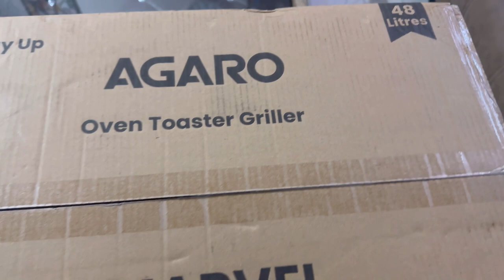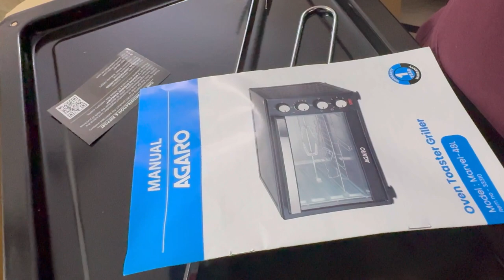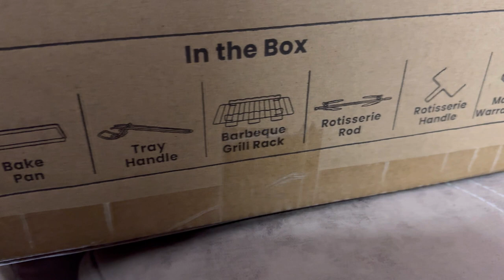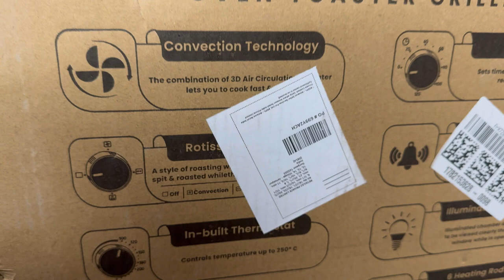Agaro OTG , Isse sasta kahi nahi agaro otg 48litres , Best OTG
Best OTg konsa hai
Sasta OTG for home use
sasta org
Agaro otg review
Agaro ka otg kitne me mil jata h
Otg me pizza kaise bnaye
Otg me pancake kaise banye
Otg le ya microwave
Best otg
Otg vs microwave
Pizza kisme banta hai
Shark Tank episode
Shark Tank news

Mera first review Agaro OTG , Isse sasta kahi nahi  agaro otg 48litres , Best OTG

My first vlog
Ghar me aya ny otg